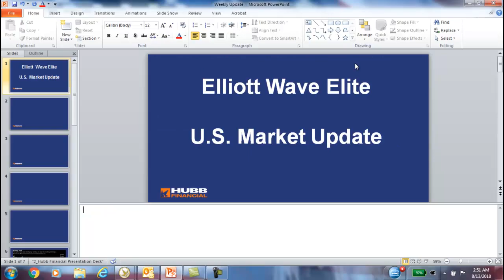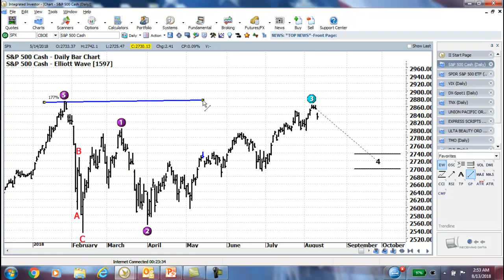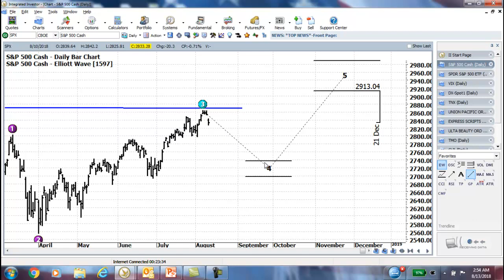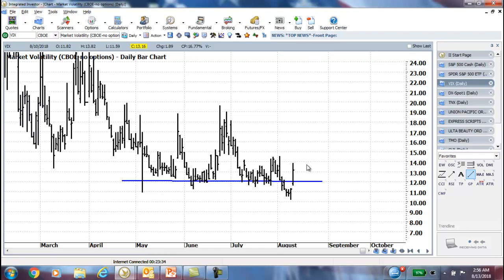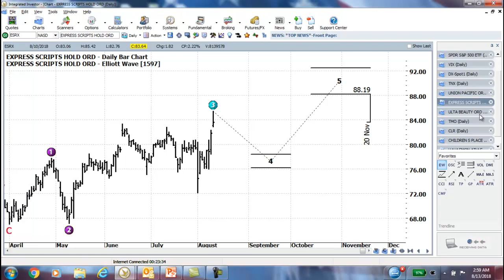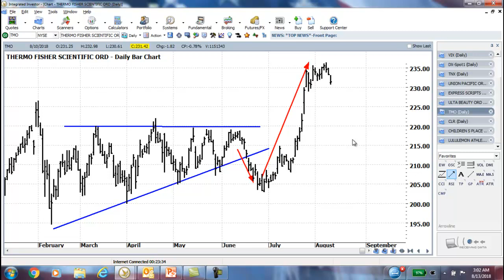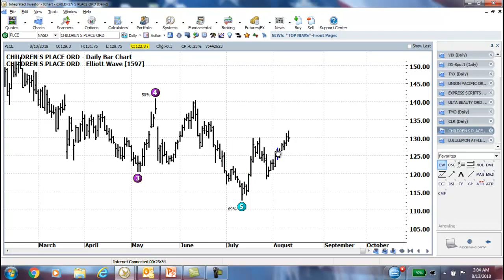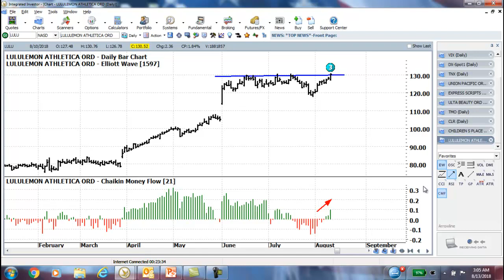Elliott Wave Elite - 13th of August, 2018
As the US Markets go through the process of testing the highs, Elliott Wave gives us some insight into where the markets likely go from here.